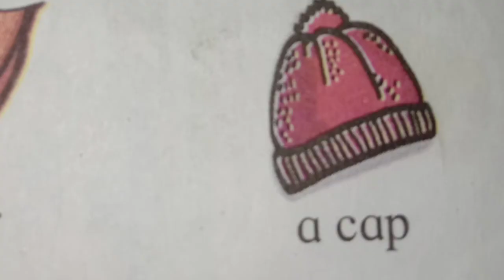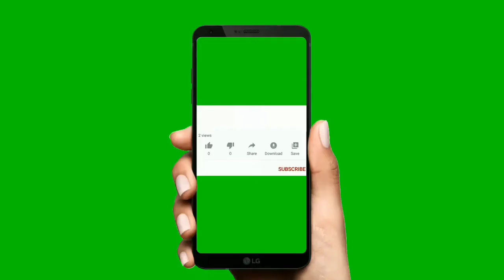Dolly dress. Defrent types of dress. For children. For kids. Students.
Different types of 👗Are there in the video.
This video is only for the enjoyment.

When you are new on this channel.
look at the video and say with me.

Jay hind... Jay shriram